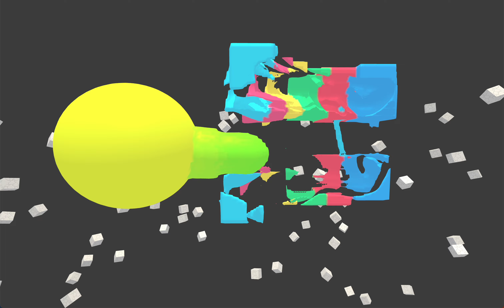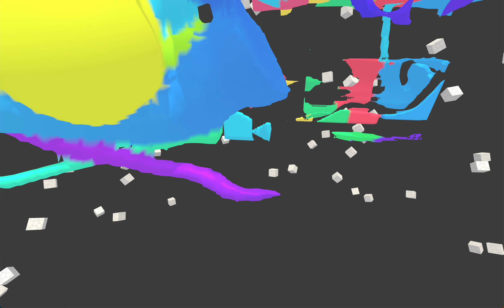Added Materials / Colors to Voxel Octree